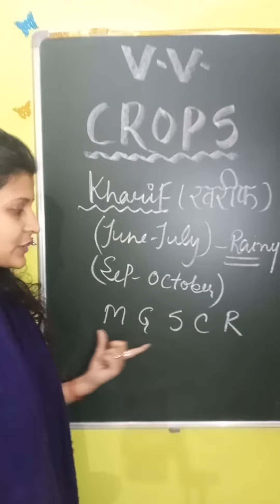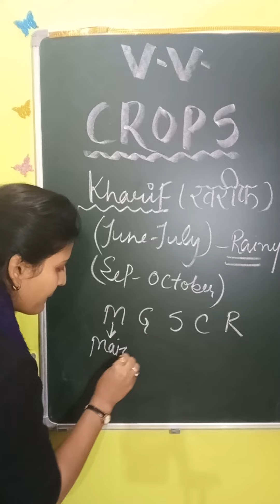"Kharif" ki फ़सल को Simplest way में समझो...